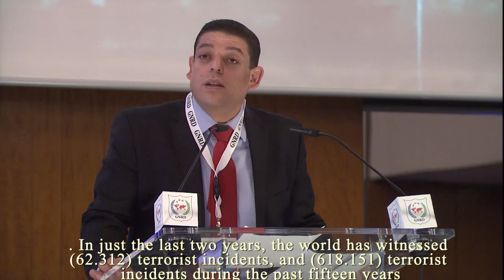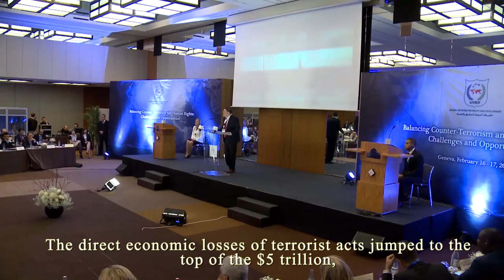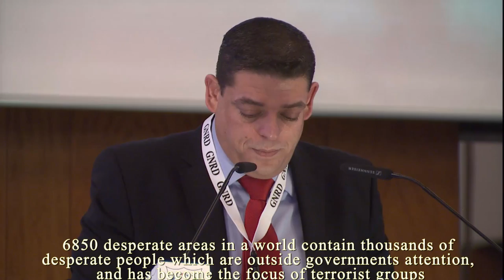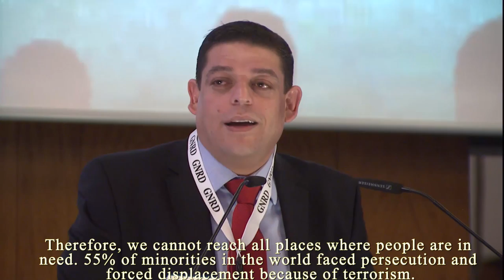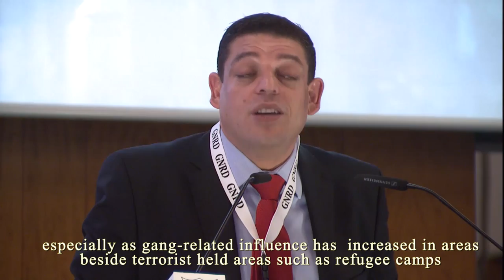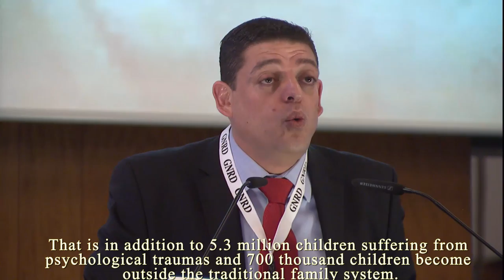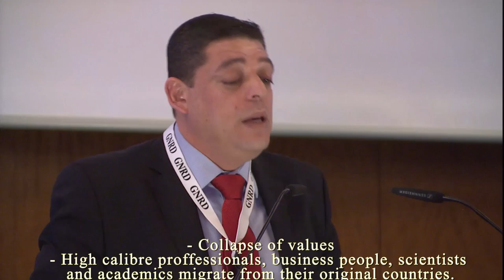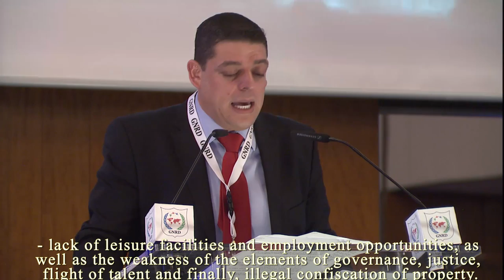Dr. Loai Deeb's speech: Statistics on Terrorism - Geneva Conference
Dr. Loai Deeb's speech, GNRD President, contains groundbreaking statistics, information and analysis about terrorism.